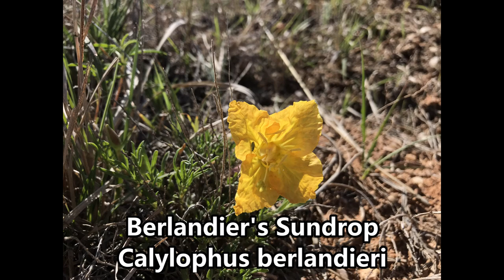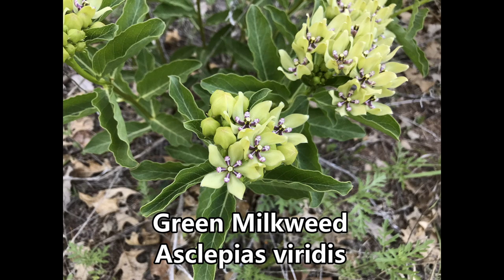From Flatlands to Forest: Oklahoma Continued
The transition from the short- and tall-grass prairies of the Great Plains to the eastern forests is not an abrupt one; it happens within patches, galleries, threads of each that wind amongst each other across the centers of the Midwestern states. More so now as well, thanks to the fragmentation brought on by human development and agriculture that have also pushed many species to precarious edges here. Where the natural habitats still exist though this mixing zone results in incredible diversity that, while only barely sampled in this video, still demonstrates that there are amazing things living just outside some of the most populated cities in the central US.

To help support educational materials, and get in on things like monthly seed winning contests and exclusive stickers/mugs/shirts, please consider becoming a patron

The website with access to the Shop sales lists, Database, Carnivore Blog and more can be found

and on TikTok at carltoncarnivores